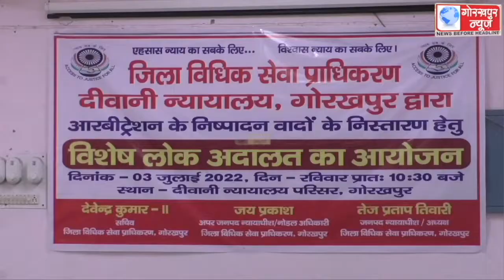जिला विधिक सेवा प्राधिकरण के तत्वावधान ने जनपद न्यायाधीश तेज प्रताप तिवारी की अध्यक्षता में आर्बीट्र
जिला विधिक सेवा प्राधिकरण के तत्वावधान ने जनपद न्यायाधीश तेज प्रताप तिवारी की अध्यक्षता में आर्बीट्रेशन के माध्यम से निष्पादन हो सकने वाले वादों के निस्तारण के लिए विशेष लोक अदालत का किया गया आयोजन,विशेष लोक अदालत में आये कुल 574 वाद,138 वादों का किया गया निस्तारण।।